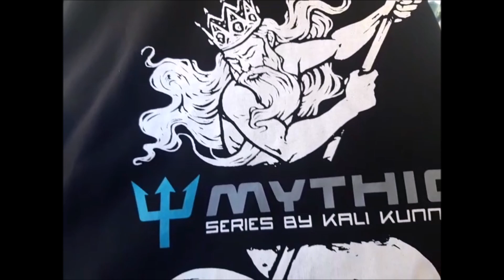Apertura Alta montaña 2019...y algunas sorpresas más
Y es que no solo veréis nuestras añoradisimas pintonas de alta montaña en esta entrega! Carpas entrando a señuelos buscando Luciopercas, Luciopercas tanto a spinning como al "kali" vertical system, muchas risas, algún que otro señuelo estrella y mucha, muchísima diversión y buen rollo. Al fin y al cabo, sonríe a la pesca y la pesca te sonreirá!!